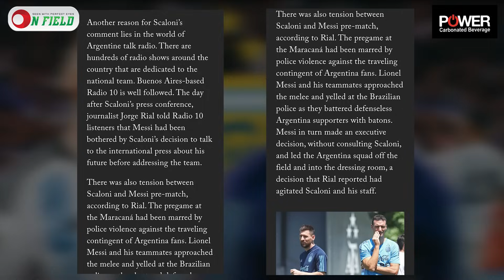মেসির সাথে অভিমানের জেরেই দল ছাড়ছেন স্কালোনি? || On Field 2023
মেসির সাথে অভিমানের জেরেই দল ছাড়ছেন স্কালোনি?

𝐏𝐫𝐨𝐝𝐮𝐜𝐭𝐢𝐨𝐧
ON FIELD